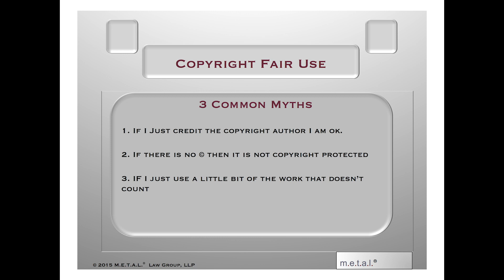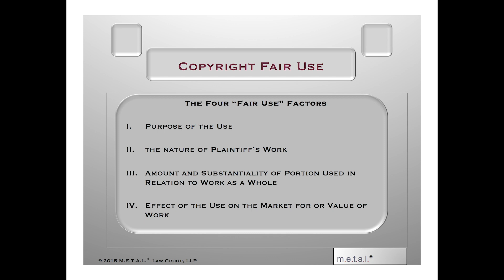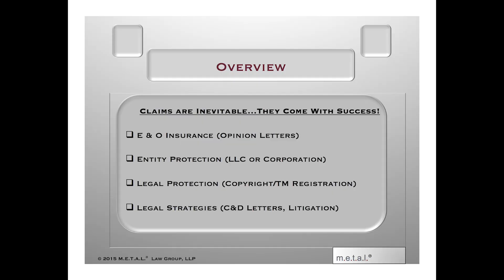Fair Use | LAPPG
-- New videos online weekly.

Do I Really Need to Clear that?
Richard B. Jefferson, Esq. - M.E.T.A.L. Law Group

Richard discusses various aspects fair use and how it may apply to various productions. A simple claim of fair use never enough to clear one of legal complications and this presentation addresses some of those ideas.

Produce & Direct - Woody Woodhall
November 2015

© LAPPG 2017